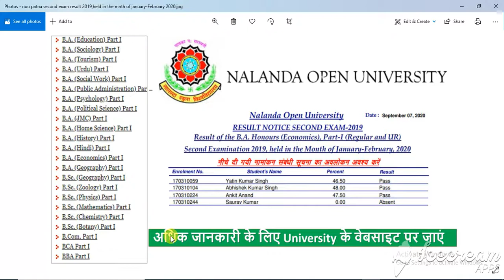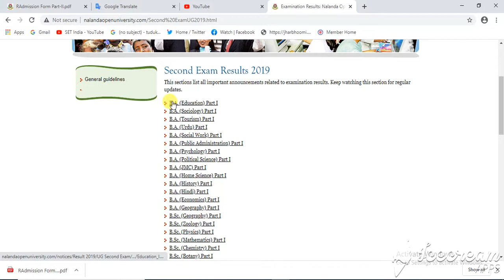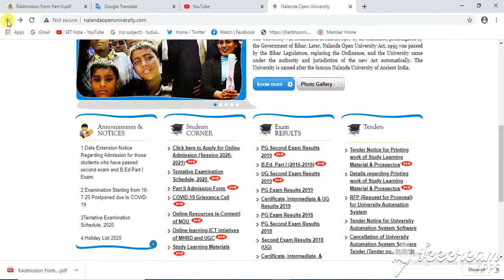NOU Patna Second Exam Result 2019 Held In The Month Of January February 2020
I Explained in this video points(Queries Solved)
nou patna second exam result 2019
held in the month of january February 2020
second examination result 2019 nou
nou patna second examination result 2019
ba part 1 second exam result 2019 nou
bsc part 1 second exam result 2019
b com second exam result 2019 nou
download nou patna part 2 admition form
how to search second examianation result 2019 ba honours nou